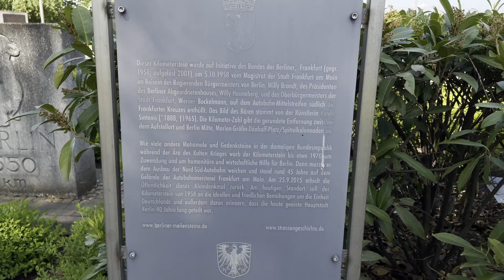Planespotting at Germany´s Biggest Airport - Frankfurt Airport VLOG✈️🔥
Join us on our day trip to Frankfurt Airport✈️
In this video we are taking you on a trip to Germnay´s biggest airport. We are giving you information about the spotting positions at EDDF. One of them is called "Aussichtsplattform Zeppelinheim". The other one is the "Aussichtsplattform an der  Landebahn Nord-West".
Enjoy the spectacular recordings of big planes landing at Franfurt Airport.

📍 Location/Date:
Frankfurt Airport (EDDF/FRA)
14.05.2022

📷  Equipment:
Camera: Nikon D5300
Lens: Tamron AF SP 70-300mm 4-5.6 Di VC USD
Tripod: Cayer BV30L
Microphone: Rollei Hear:Me Pro

►All clips and images in this video are owned by us.